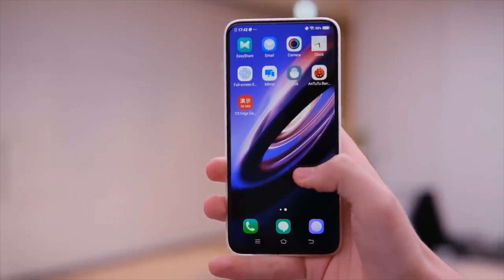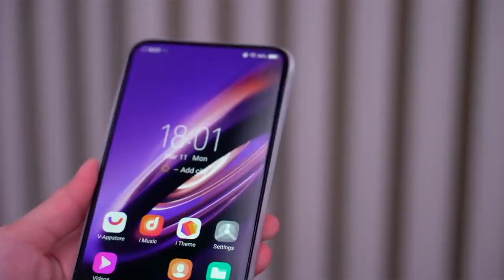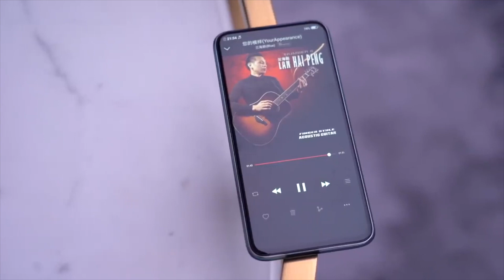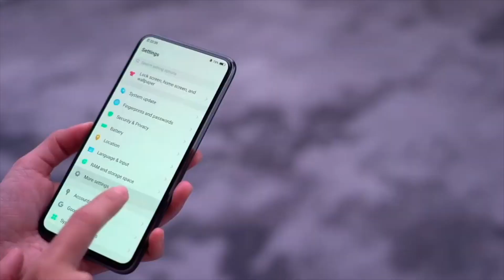VIVO APEX 2019 | NO BUTTON | NO USB PORT | NO SIM TRAY | FUTURE CONCEPT PHONE | Tech-iela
Vivo Apex 2019 is a new concept phone with no physical buttons no usb port no headphone jack and new future concept. Its a totally bezels less phone. This is a hands on video on this phone.
Also it has full screen fingerprint scanner and e sim support with no sim card tray .